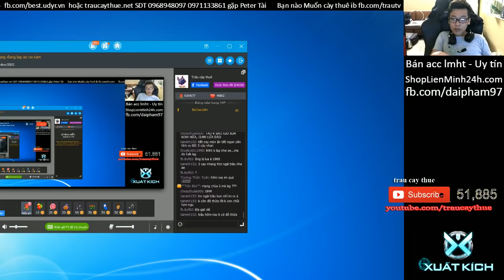Viettel đứt cáp - Facebook Youtube Lag- Trâu best udyr stream lag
Stream lmht lag vcl, ngày cá mập cắn cáp, đứt cáp, lol đứt cap, lmht lag
best player pentakill